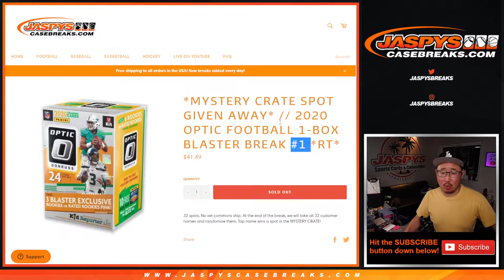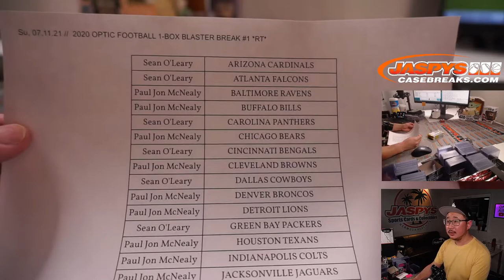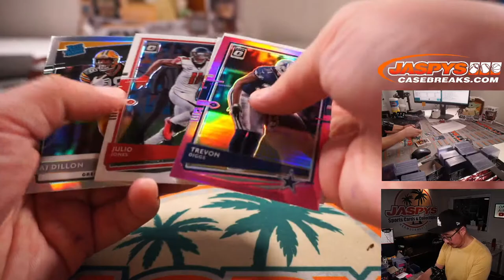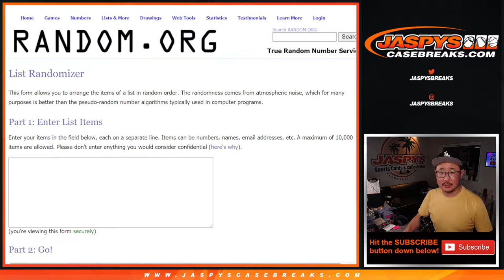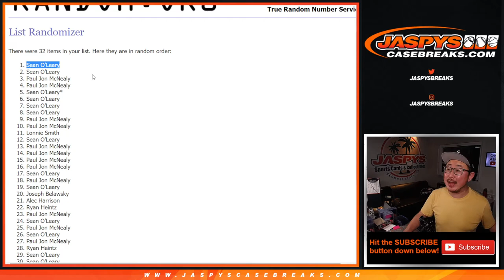Su, 07.11.21 // 2020 OPTIC FOOTBALL 1-BOX BLASTER BREAK #1 *RT*